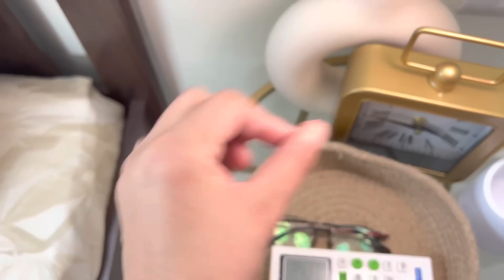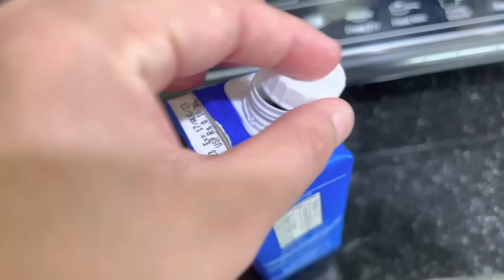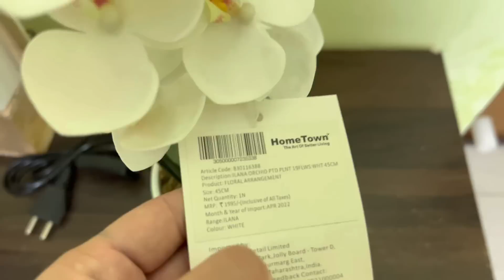Our MASTER BEDROOM